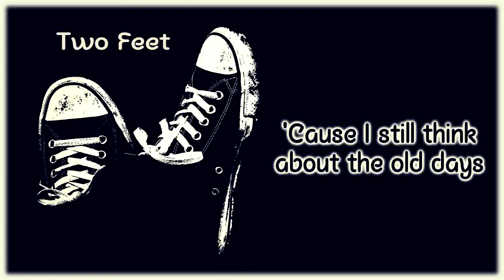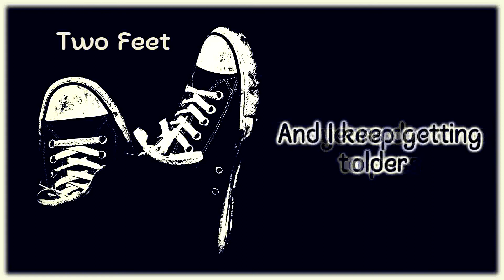Two Feet - Pink [Lyrics on screen]